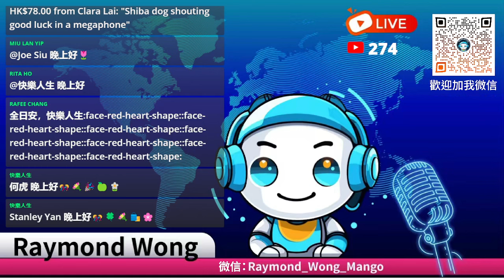20241008C 美國颶風救援重建大障礙！推土機竟被視為XX工具！陰謀論力量大到令人沮喪！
嘉賓: 無